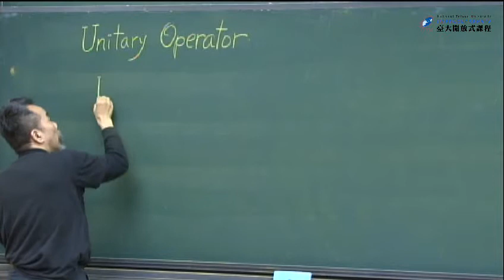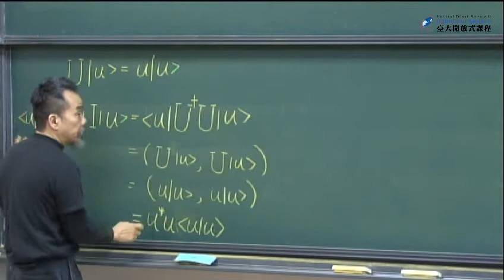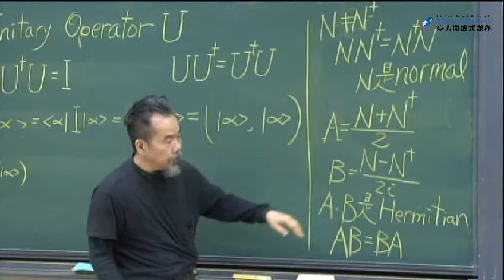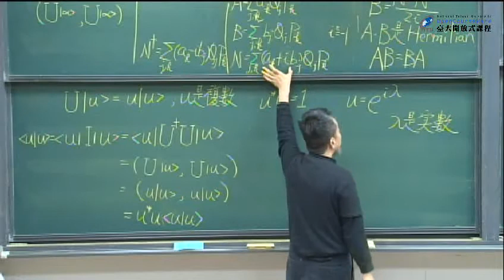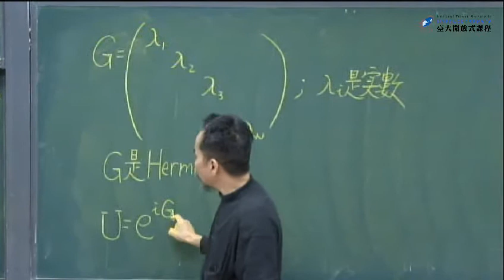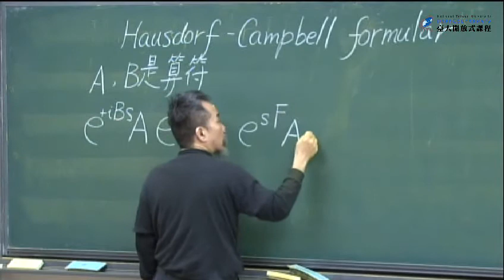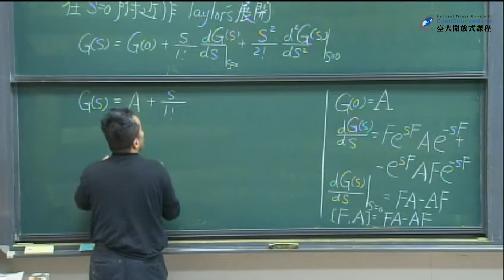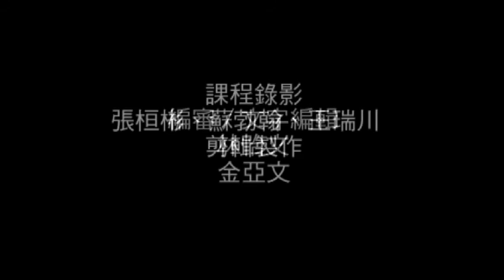[量子力學]第 0-5 講、Complex Linear Algebra 5